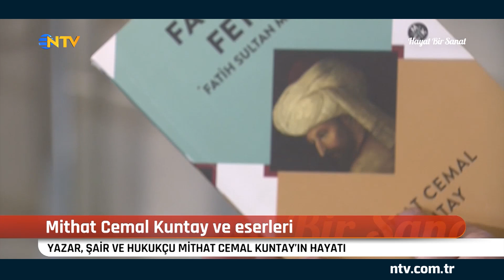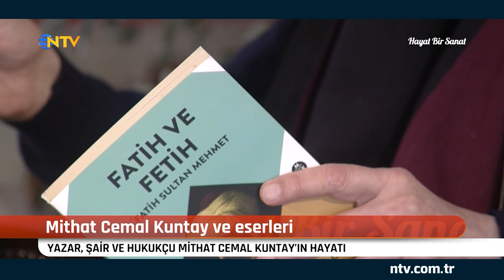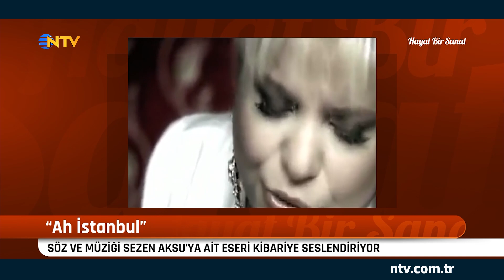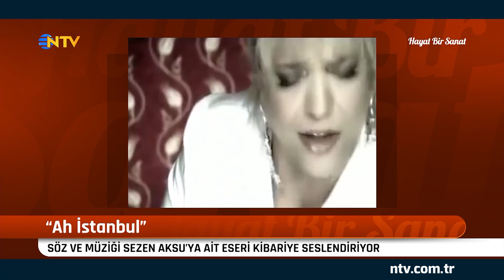Mithat Cemal Kuntay'ın hayatı ve edebi kişiliği... (Hayat Bir Sanat 28 Mart 2020)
Edebiyat tutkunu bir entelektüel ve Türk edebiyatının usta kalemi; Mehmet Barlas ve Selim İleri yeni sohbet programı "Hayat Bir Sanat" için bir araya geliyor. Edebiyat dünyasının büyülü kapısını aralıyor. "Hayat Bir Sanat"ın yeni bölümünde; Mehmet Barlas ile Selim İleri, şair ve yazar Mithat Cemal Kuntay'ın hayatı, eserleri ve edebi kişiliği üzerine derin bir sohbete imza atıyor. Mithat Cemal Kuntay'ın "Üç İstanbul" romanıyla başlayan program, Amerikan edebiyatının usta yazarlarından Ernest Hemingway'e uzanarak renkleniyor. "Hayat Bir Sanat" 28 Mart Cumartesi 12.30'da NTV'de.